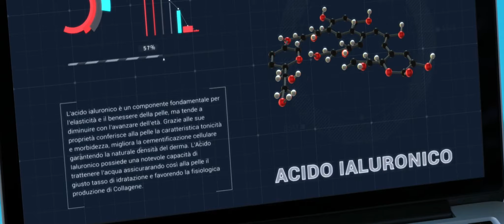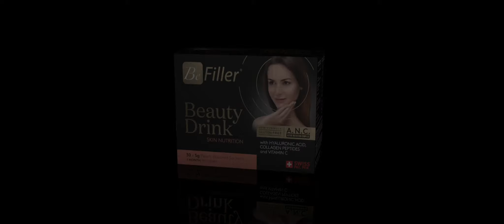Miromed - BeFiller Beauty Drink Skin Nutrition - Product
I ritmi frenetici e lo stress della vita moderna mettono a dura prova la nostra pelle.
L’integratore BeFiller è un prezioso alleato. Rafforza la funzione del collagene e contribuisce alla produzione di elastina ed acido ialuronico.

Production: OWL studio
Client: Miromed S.r.l.
Director: Ivan Lorenzon
D.O.P.: Luigi Tadiotto
Editor: Stefano Codin
Producer: Silvana Vidali
Model: Giulia Mascellino
Make Up Artist: Francesca Zarabara
Assistants: Andrea Franchin, Antonio Del Franco Natale, Daniele Bozzano
Location: A.D. Cose e Suggerimenti (TV), Centro storico di Treviso
Camera: Arri Alexa
Lenses: Cooke Mini S4